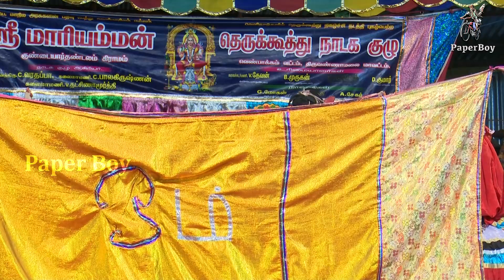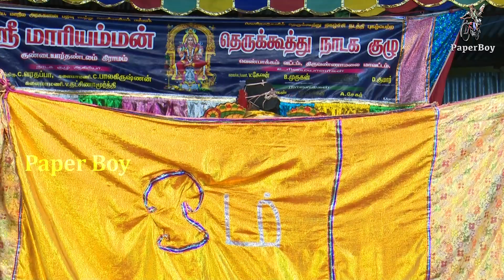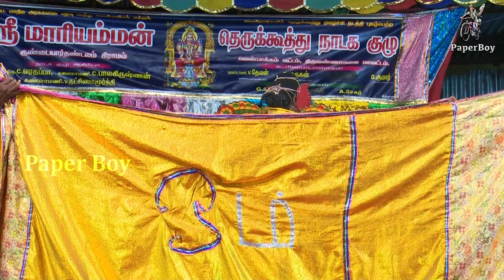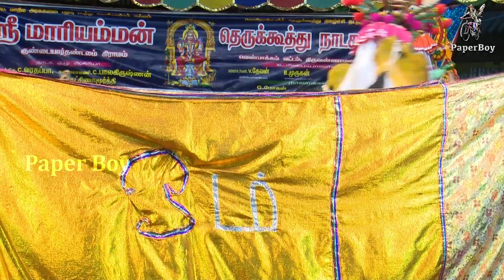கிருஷ்ணன் தூது | Part-1 | ஸ்ரீ மாரியம்மன் தெருக்கூத்து கலைக்குழு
Name                              :  கிருஷ்ணன் தூது Part-1
                                             (Day 12)
Place                               :  Arcot (20 days)
Camera                           :  Gopal & Kaliswaran
Editing                             : Rajadurai
Production exe               : Gopalakrishnan
Performance                  : ஸ்ரீ மாரியம்மன் தெருக்கூத்து
                                              கலைக்குழு
                                            குண்டையார் தண்டலம் கிராமம்,
                                            திருவண்ணாமலை மாவட்டம்.

Dear Friends,

Produced by B ROLL STUDIOS PVT. LTD.